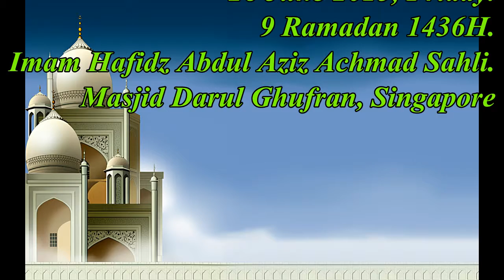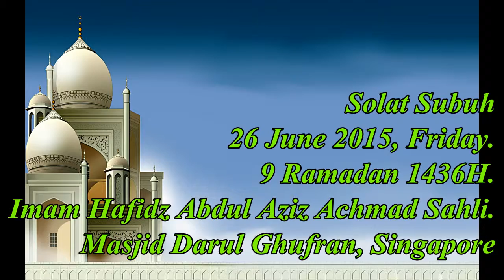Solat Subuh @ MDG (9 Ramadana 1436H)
Imam: Imam Abdul Aziz Achmad Sahli
Jemputan khas daripada Madura Jawa Timur, Indonesia

Solat Subuh
26 June 2015, 9 Ramadan 1436 H.
Masjid Darul Ghufran, Singapore